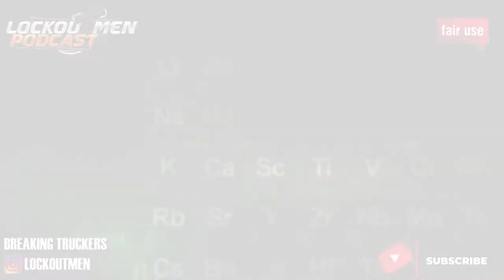700 Settlement Update 😲😳| Breaking Truckers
In Today’s Episode of Lockoutmen Podcast Show: 700 Settlement Update
Video Credits:

Video Credits:
Channel Support: